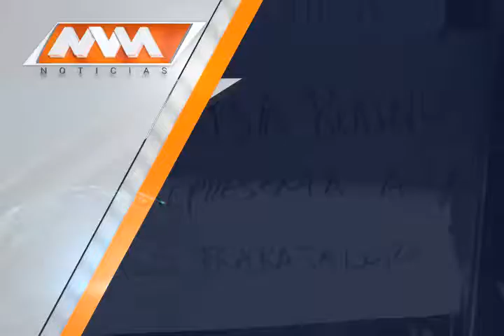TEASER 2 30